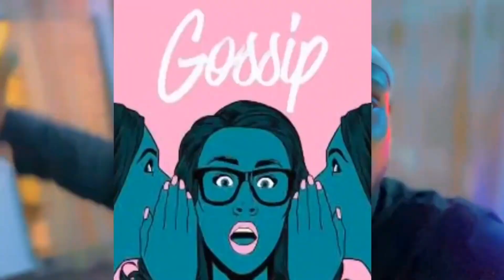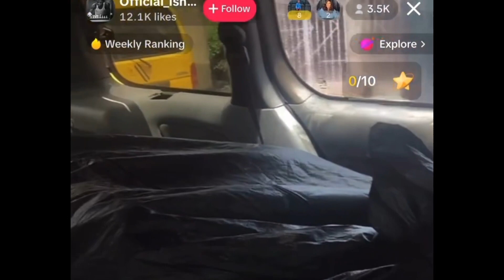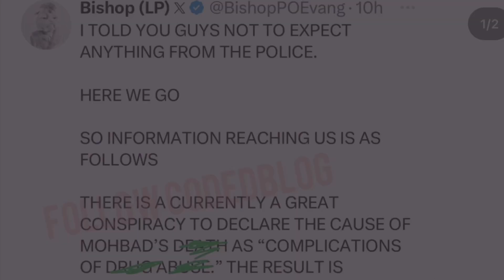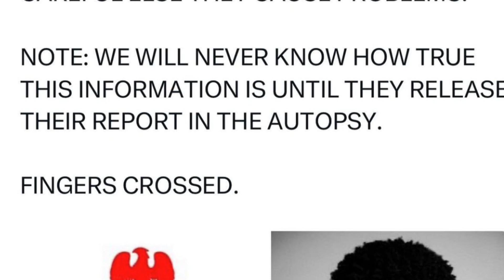MohBad Autopsy Doctor Reveal the Result and Major Cause of What Killed Imole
MohBad autopsy result by the doctor